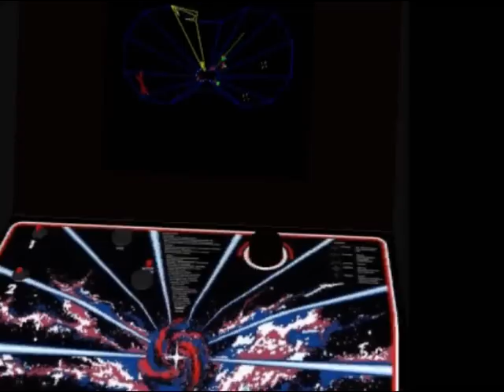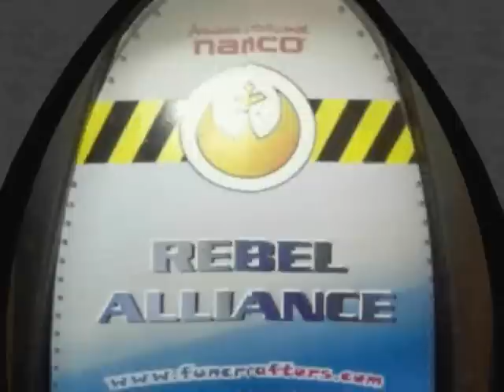3D Arcade Tour in Sketchup8 PART 1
Part One of a brief tour through a virtual space to see all 500 models in my Google Sketchup Database. Google Sketchup is the best 3D building program to layout and design your home gameroom.
There are also a number of other contributors to the 3D warehouse like JeffC, TheShanMan, Gibbous, and Jeffsgames. A number of their models have also been placed throughout this video (and Part 2) so that newcomers to Sketchup can quickly see which models are currently available.
Music is freely available at ocremix and newgrounds.com.
Thanks to X-infinity-Zero for the awesome Remix.